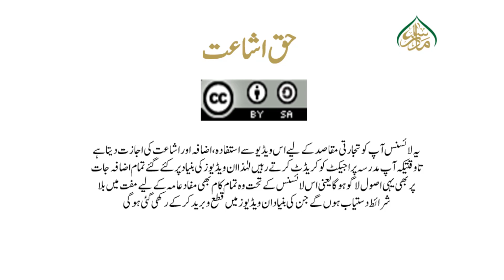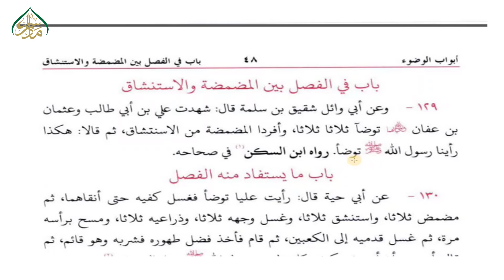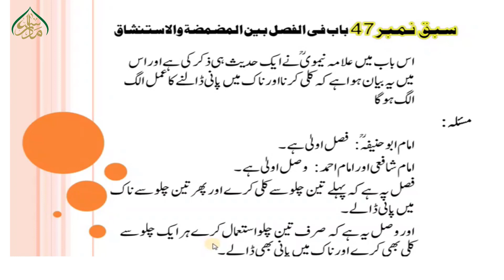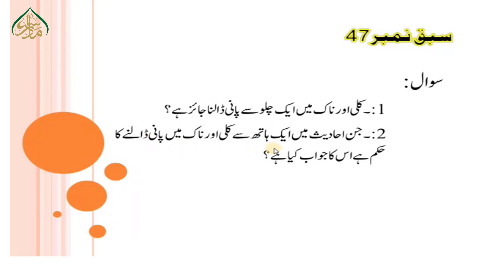ASAR- US- SUNAN, LEC 47, کلی کرنا اور ناک میں پانی ڈالنے کا بیان